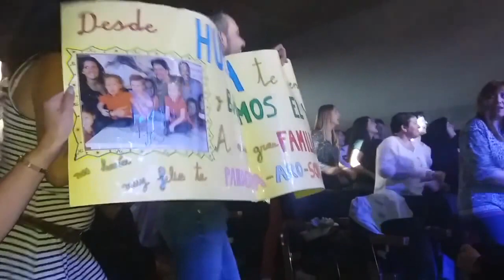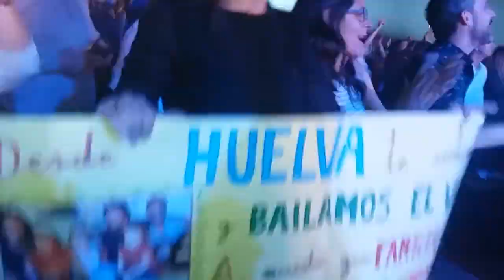Manuel Carrasco - Sígueme - Santiago 21 V 2016 (gracias a Carmen Bermúdez por grabarlo)